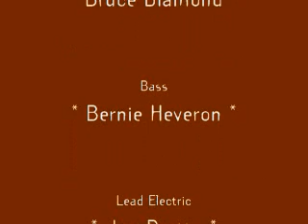JohnnyBGoode CLIP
performed by Gerard & Jeanne Weber at the Flipside Thursday Open Mic w/Jon Dretto on Lead Guitar
written by Chuck Berry